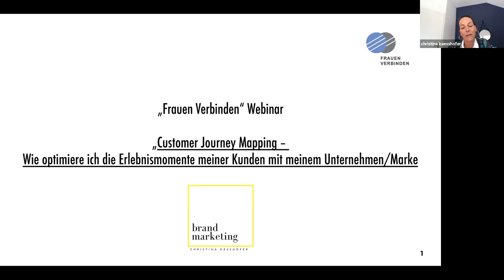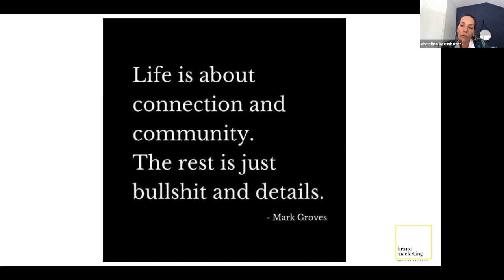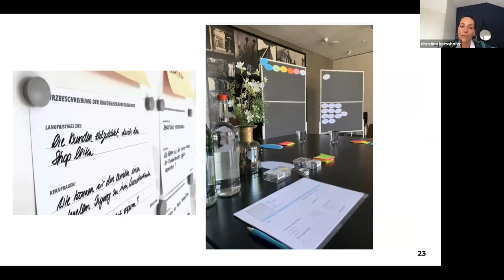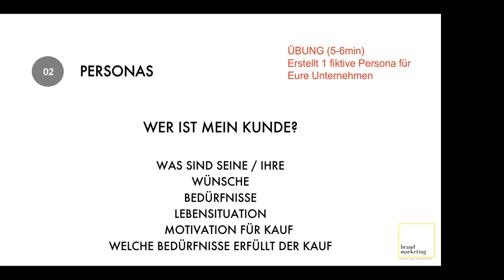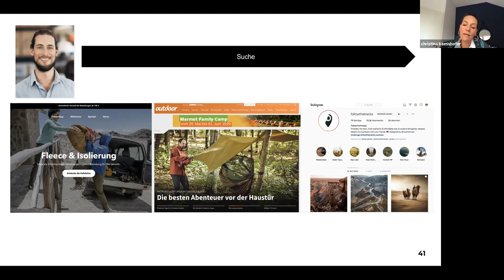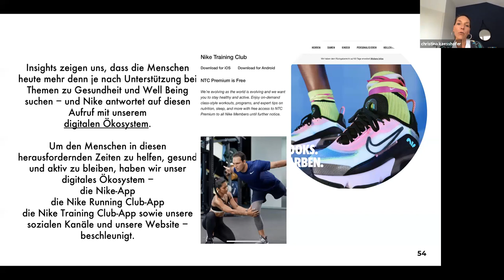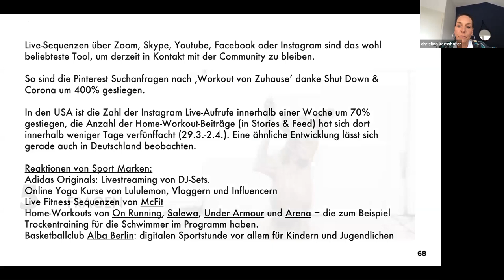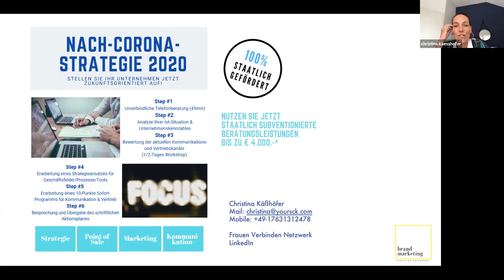Live-Webinar Christina Käßhöfer: Customer Journey Mapping: Wie optimiere ich Erlebnismomente Marke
Zur Referentin: Christina Käßhöfer bringt langjährige Erfahrung in der Positionierung und Neuausrichtung von Marken und Unternehmen sowie im Bereich Retail, E-commerce & Produkt Strategie mit. Nach verschiedenen Führungspositionen in der Fashion Industrie berät die Neu-Tutzingerin seit 2017 mit ihrer eigenen Beratung mittelständige Unternehmen und Start-Ups bei dem Aufbau loyaler Communities und der Optimierung von Vertriebs- und Kommunikationskanälen, ob in Workshops oder als längerfristiger Sparringspartner. Neben den Bedürfnissen von Frauen liegen ihr die Wellness, Gesundheits- und Beauty Branche, nicht zuletzt dank ihrer Leidenschaft für Yoga und Ayurveda, sehr am Herzen.